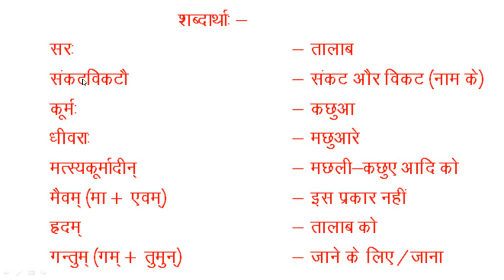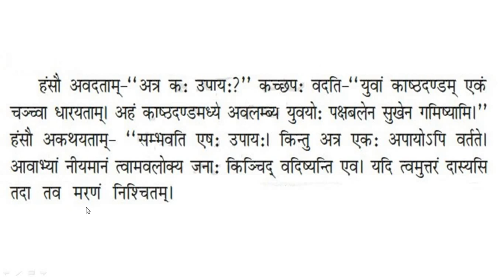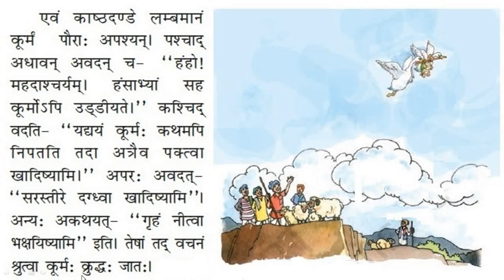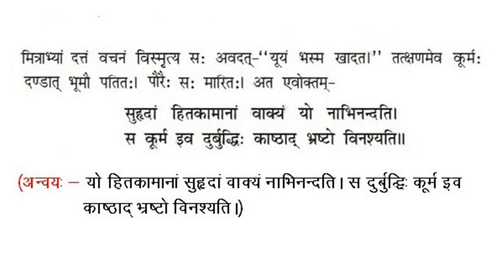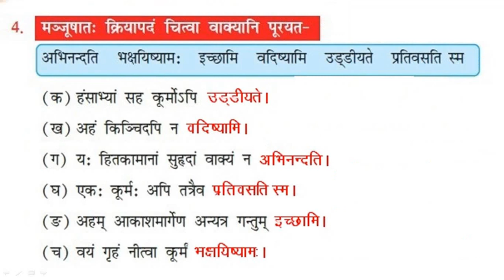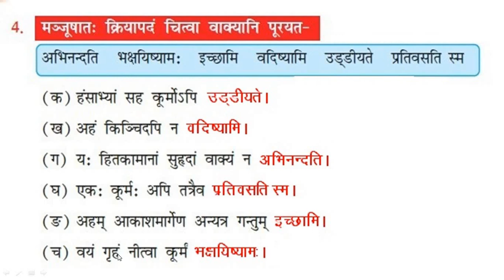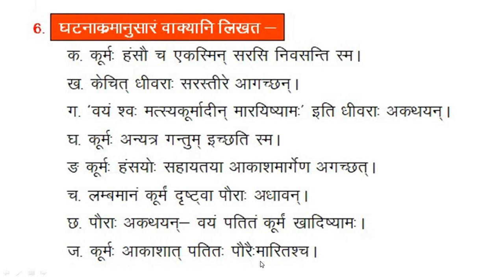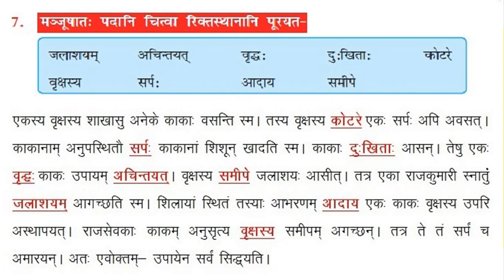class 7 Sanskrit chapter 2 दुर्बुद्धि विनश्यति Durbuddhi Vinashyati